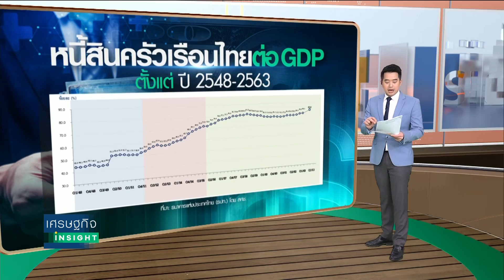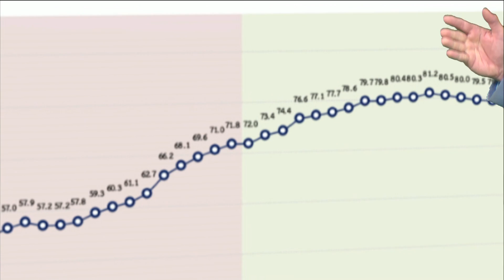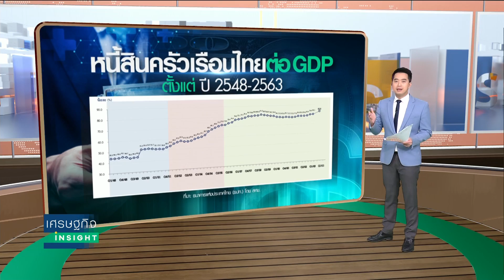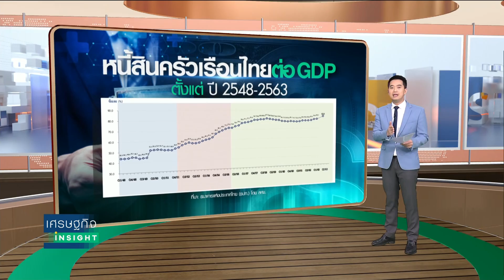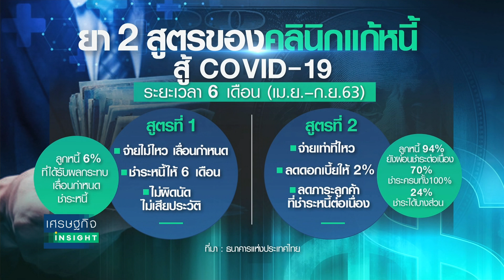คลินิกแก้หนี้ ทางรอดลูกหนี้ NPLs | เศรษฐกิจInsight 11 ธ.ค.63